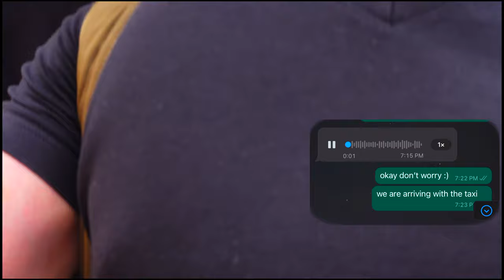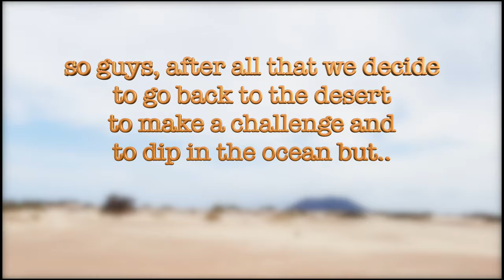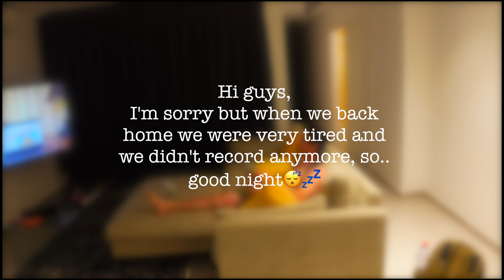Travel VLOG on VOLCANIC ISLAND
This is the part 1 of this amazing trip that me and J.J. have made.. wait for the part 2.